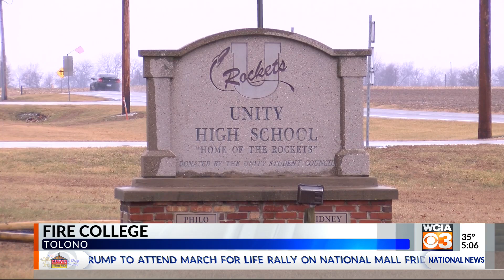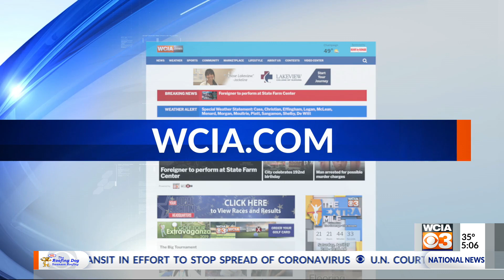WCIA 3 News at 5:00 p.m.